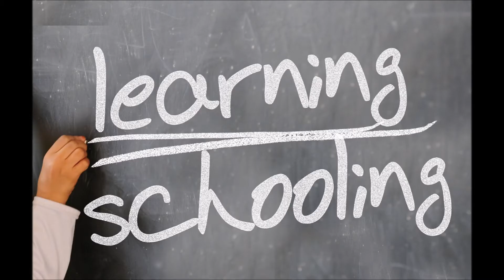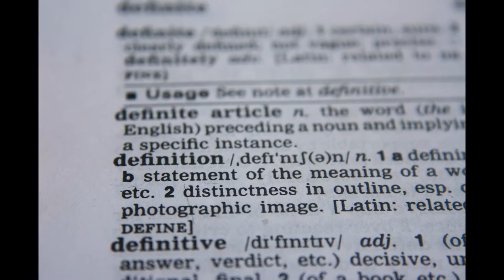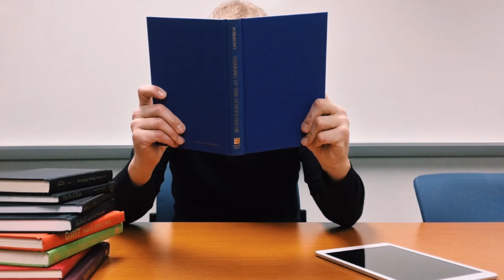VGA Chronicles Education Hour Preview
Greetings, and welcome to VGA Chronicles Education Hour. I'm your host, VGA Chronicles Education Hour Professor Guy. Are you interested in learning knowledge? The world is a fascinating place. For example, did you know that fungi eat trees? This is a new series, related to teaching complex curriculum to newly hatched students of the new enlightenment of the millennium.